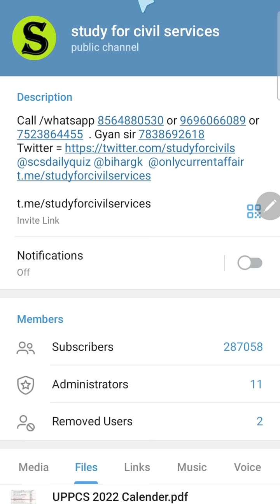RO ARO LATEST NEWS ro aro 2022 notification ro aro 2022 vacancy uppsc latest news uppcs update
उत्तर प्रदेश लोक सेवा आयोग uppsc uppcs up pcs psc ro aro 2022 की तैयारी करनी है तो इन दोनों टेलीग्राम चैनल को जरूर ज्वाइन करके रखिये और इसमें दिए जाने वाले सारे UPDATES देखते रहिये I सबसे पहले इस वीडियो ) को देखकर telegram को google playstore से install करिए , फिर नीचे दी गई दोनों लिंक को TELEGRAM से OPEN करिए और तुरंत JOIN करिए 👇👇👇
( STUDY FOR CIVIL SERVICES को YOUTUBE में फॉलो करते हैं तो इस टेलीग्राम 👇 को जरूर ज्वाइन करिये ,सारे NOTIFICATIONS ,UPDATES इसी चैनल में मिलते रहेंगे )
Daily uppcs uppsc up pcs psc ro aro free quiz channel ( टेलीग्राम इनस्टॉल करने के बाद इस लिंक को टेलीग्राम से खोलिये और फिर ज्वाइन कर लीजिये तुरंत और टेलीग्राम के सारे UPDATES follow करते रहिये )

0:00 intro
0:10 ro aro 2022 notification
0:20 ro aro 2022 vacancy
0:30 uppsc ro aro 2022 notification
0:40 uppsc ro aro 2022 vacancy
0:50 up ro aro 2022 notification
1:00 ro aro preparation 2022
1:10 ro aro ki vacancy 2022
1:20 uppsc ro aro answer key
1:30 uppsc pre marksheet 2020
1:40 uppsc pre marksheet 2019
1:50 uppsc pre marksheet
2:00 uppcs pre qualify marks
2:10 uppsc pre qualifying marks
uppsc ro aro syllabus 2022 2:20
2:30 uppsc revised answer key 2021
2:40 ro aro ki vacancy kab kab aati hai

official website of uttar pradesh public service commission prayagraj =

3:10 uppsc latest news
3:20 uppsc latest update
3:30 uppsc latest news today

ro aro upcoming vacancy 2022 ro/aro notification uppsc ro aro 2022 uppcs recruitment calendar ?